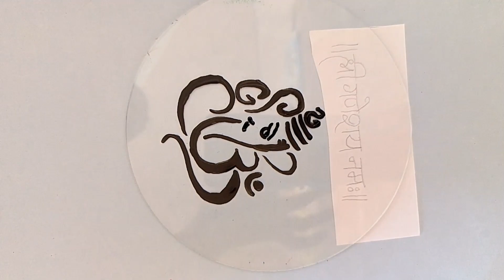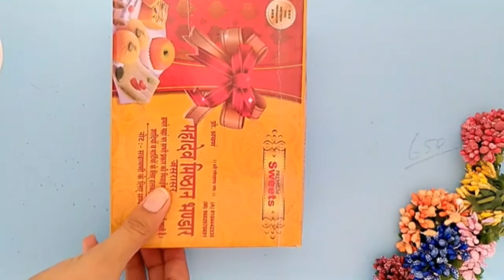Ganesh chaturthi decoration ideas 😱❣️ Ganpati bappa morya 😍diy